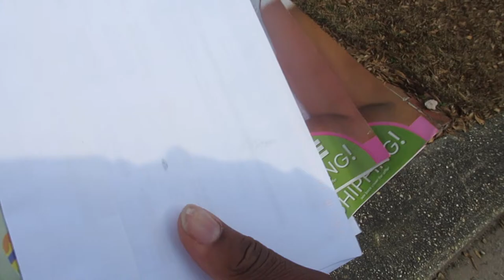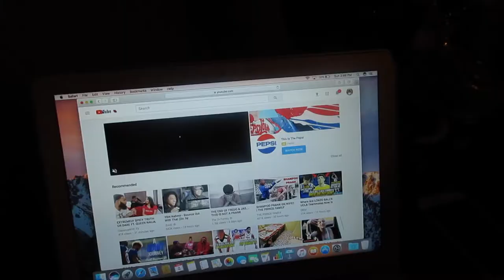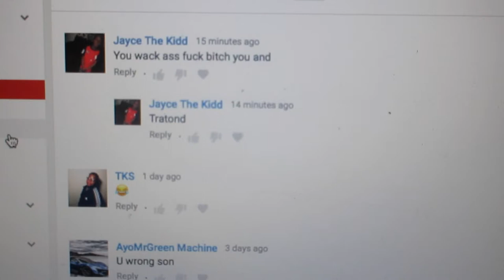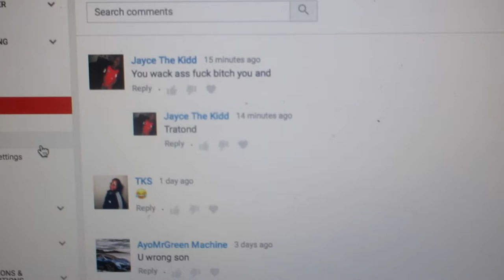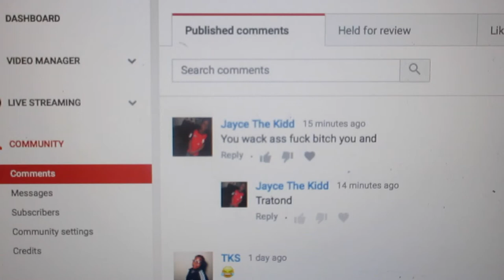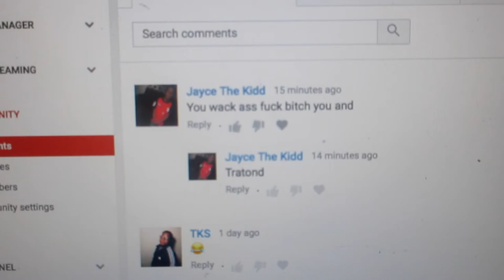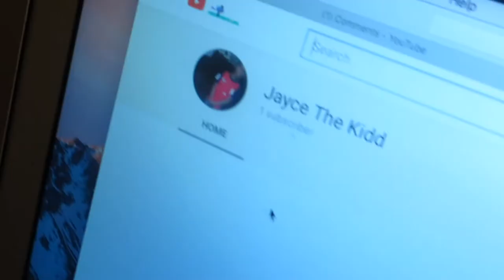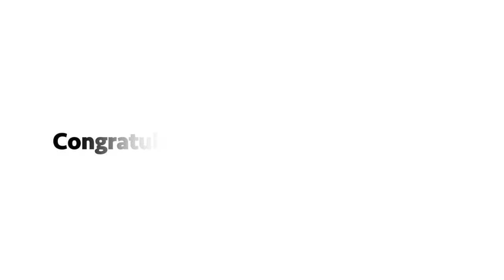OUR FIRST HATE COMMENT!!!!💔 (MOTIVATION)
"SOMEONE LEFT A HATE COMMENT ON MY VIDEO!!! WHAT DID I DO WRONG!??"